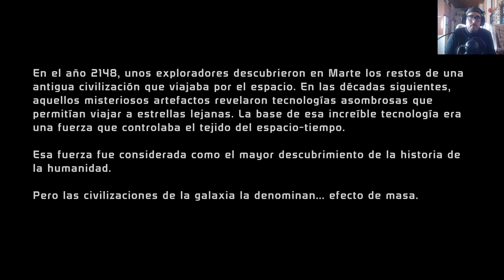Una trilogía imprescindible - Probando Mass Effect Legendary Edition en Xbox Series X - Game Pass